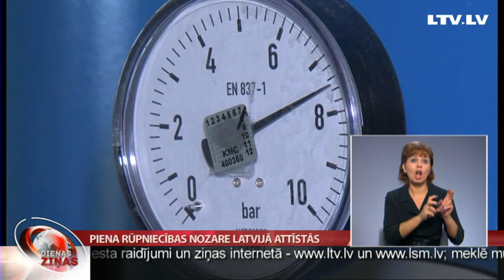Piena rūpniecības nozare Latvijā attīstās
Lielākajā piena pārstrādes uzņēmumā Latvijā – akciju sabiedrībā “Preiļu siers” šodien atklāta jaunā katlu māja, kas ļāvusi uzņēmumam pāriet no dabasgāzes izmantošanas uz šķeldu. Spītējot Krievijas noteiktajam embargo, uzņēmuma eksporta apjoms ir audzis un šogad pārsniedzis pirmskrīzes gados saražoto daudzumu. Tematu turpina LRT.